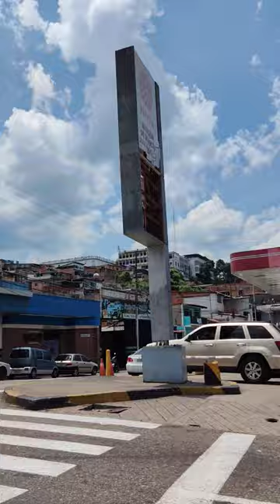Avenida Carabobo, de fondo iglesia El Santuario y UCAT San Cristóbal Táchira Venezuela